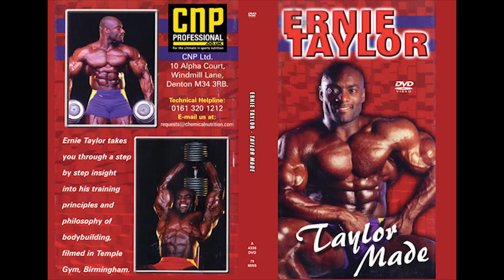ERNIE TAYLOR - IFBB PRO - BRITISH ICON - BODYBUILDING LEGEND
A look at one of the most iconic British Bodybuilders, Ernie Taylor. Known for having some of the largest triceps in history with his amazing training motivation.